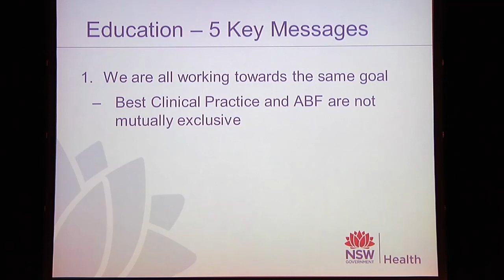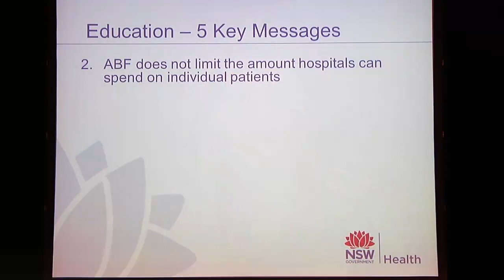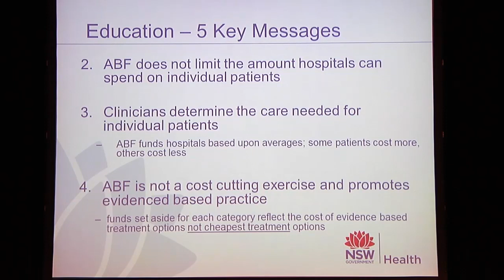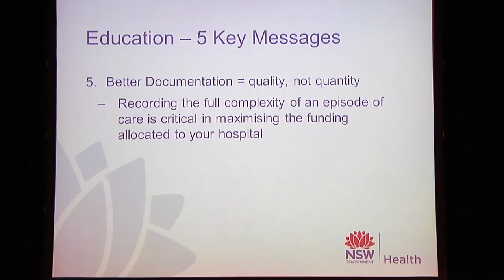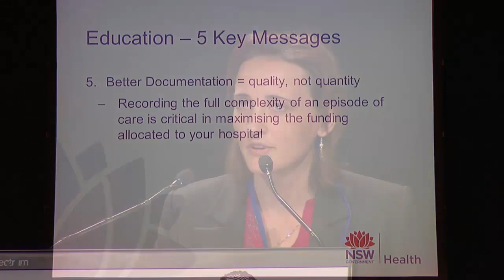Dr Bethan Richards - Education messages